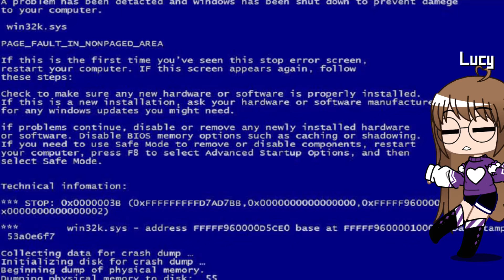3. März 2021